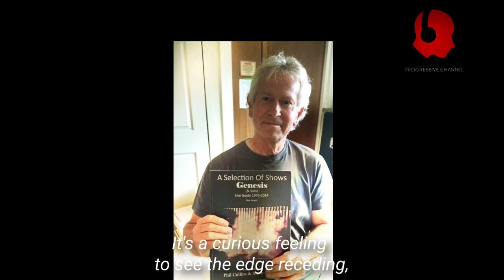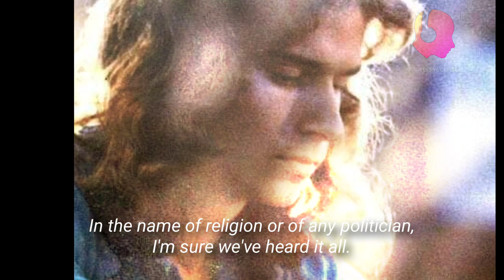A CURIOUS FEELING by Tony Banks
Taken from the album CURIOUS FEELING (1979).

This is a fan account. I do not earn money with it.
Thank you @aki.dani.38
Powered by @akidaniworkshop

Progressive Channel is on Facebook